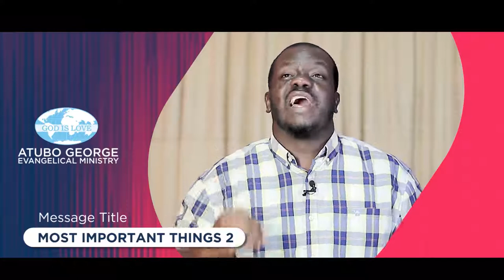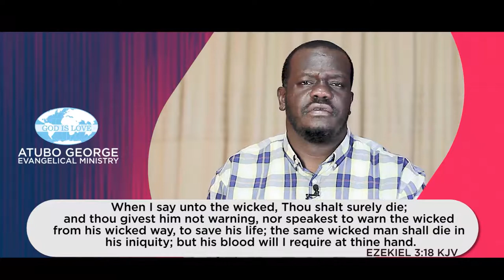Most Important Things Part 2